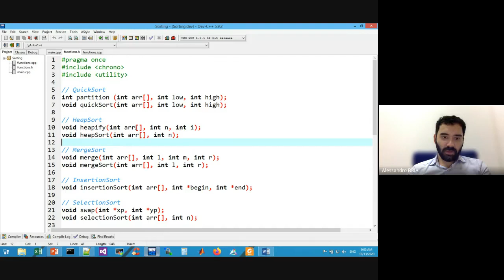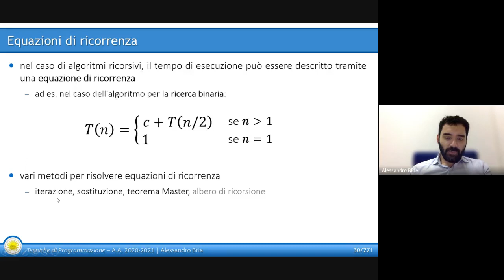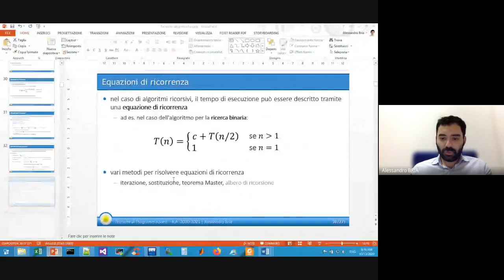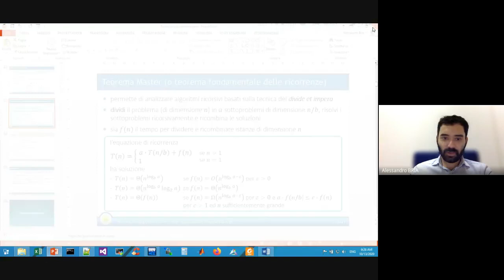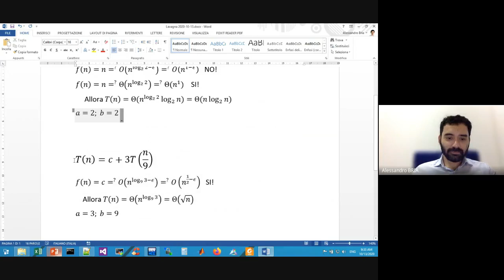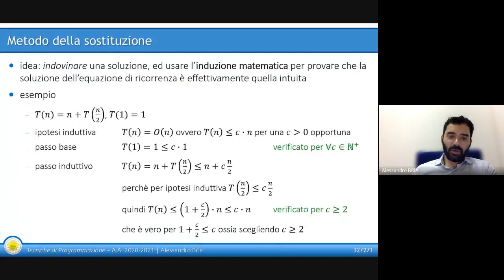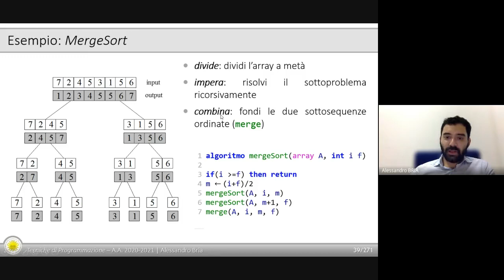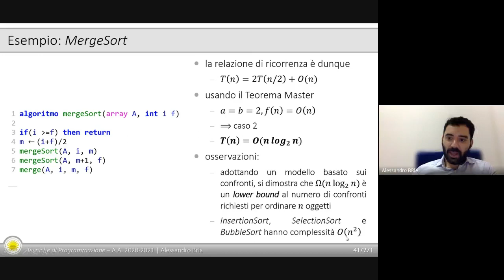Lezione 13 Analisi di algoritmi ricorsivi + Divide et Impera MergeSort